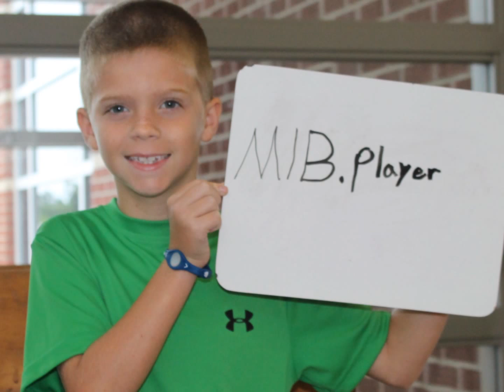Haeli 3rd Grade Just A Sample Of What I'm Working On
Beaver Dam Elementary School
My granddaughter's 3rd grade class